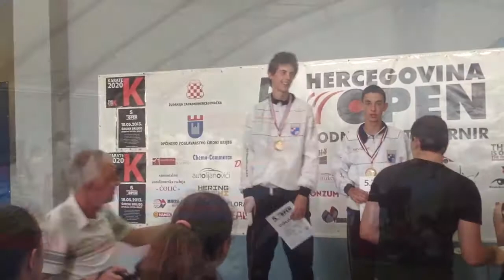MKT Široki Brijeg 18.05.2013